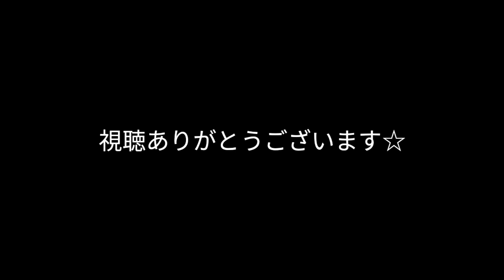【スマホ】カメラ性能比較 HTC U12+とGalaxyS7edgeを夜景で比較！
HTC U12 Plus  6GB/64GB 6.0インチLTE【日本正規代理店品】
(フレームレッド)
(セラミックブラック)
(トランスルーセントブルー)

Echo Spot (エコースポット) - スマートスピーカー with Alexa
ブラック
ホワイト

Echo Plus  スマートホームハブ内蔵  ブラック
Echo Plus  スマートホームハブ内蔵  ホワイト

Fire 7 タブレット (7インチディスプレイ) 8GB

Fire TV - 4K・HDR 対応、音声認識リモコン付属

使用機材
FREETEL REI 2 Dual (BLUE)

Adobe Photoshop Elements 日本語版